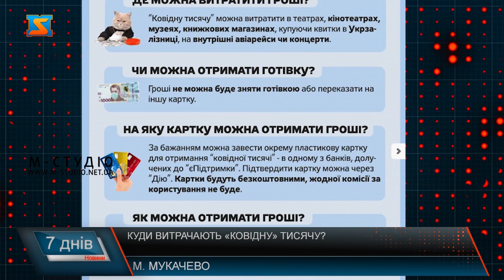Куди витрачають «ковідну» тисячу?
На Закарпатті побільшало відвідувачів, котрі оплачують заняття у спортзалах за рахунок тисячі, виділеної в рамках програми "єПідтримка". Тренери кажуть, така можливість по-перше популяризує спорт, по-друге, дійсно підтримує бізнес. З 19 грудня усі українці, які пройшли повний курс вакцинації від коронавірусної хвороби і мають завантажений в додатку Дія “зелений” COVID-сертифікат, змогли отримати 1000 гривень від держави. Кошти нараховані на віртуальну картку в додатку Дія можна витрати на окремі послуги у сфері розваг, зокрема і заплатити за заняття у спортзалі.Користуються популярністю абонементи на фітнес і танці.Можливість використати «ковідну» тисячу в певній мірі популяризувала спорт та мотивувала людей до активних занять. Періодично у оплаті за абонемент зустрічаються труднощі. Адже не всі пристрої клієнтів підтримують функцію безконтактної оплати.Проте зі складних ситуацій вихід завжди знаходили. Підтримувати своє тіло у формі та займатися спортом необхідно всім – переконаний тренер. Адже це напряму впливає на наше здоров’я та якість життя.Особливо необхідно подбати про своє тіло та увійти у звичний режим після свят.Закарпатці ж заняття спортом активно підтримують. «Ковідну» тисячу більшість з них витрачають саме в спортзалах.Тож будьте здоровими, дбайте про своє тіло та не забувайте про спорт.З понеділка 24 січня вакциновані громадяни віком від 60 років вже можуть використати 1000 гривень за програмою єПідтримка на купівлю ліків.Своєю постановою Кабмін розширив дію програми «єПідтримка» на лікарські засоби в аптеках та онлайн-крамницях. За так звану «ковідну тисячу» можна буде купити будь-які ліки, дозволені для застосування в Україні, як за рецептом лікаря, так і без нього. Загалом українці відкрили більше 7 мільйонів карток у банках для нарахування виплат за програмою "єПідтримка", понад 6 млн вакцинованих громадян подали заявки на отримання грошей, а на різні послуги витратили вже 638 млн гривень.